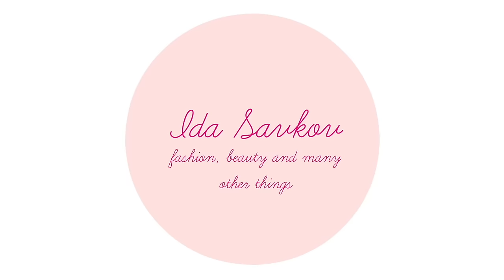JUNKYARD HAUL // HOW TO STYLE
LINK TIL TØJET OG HJEMMESIDE:
Dr. Denim Jeans - 499 kr.
Grå Sweet SKTBS t-shirt - 199 kr.
Hvid Urban Classic t-shirt - 109 kr.
Sort Urban Classic Boyfriend t-shirt - 109 kr.
Sort Urban Classic sweater - 249 kr.
Minimum Moves Longsleeve - 175 kr.